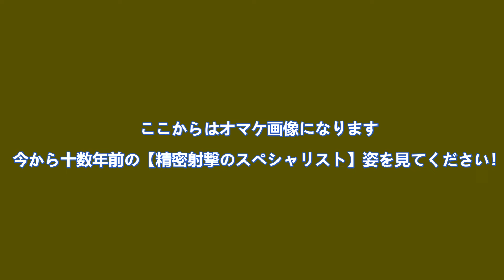精密射撃スペシャリストの何気ない射撃映像！ オマケ画像 ６０代ハンティング画像！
エゾシカ/ヒグマハンティングガイド専門company

＊2024年度（来期10月1日～翌年3月末）狩猟ガイド随時受付中です🦌🐻🐟
＊ハンティングガイドエリア　　厚岸町・標茶町・鶴居村・阿寒町・白糠町・大雪山
＊10月1日～翌年3月末期間　ガイド時間AM9時30分～日の入りまで
＊私からのお薦め宿泊施設は
鶴居村「ホテルタイトー」 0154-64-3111
鶴居村「鶴居村湿原温泉ホテル」 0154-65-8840
阿寒町　道の駅 阿寒丹頂の里「赤いベレー」 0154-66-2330
阿寒町「山花温泉リフレ」 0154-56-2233

その他の宿泊送迎は申し訳ございませんが原則出来ませんのでご了承ください！
＊（車・燃料代金は全てガイド料金に含む）

一日38,000円
ハンター歴10年以上・ライフル
一日48,000円

ガイド期間
エゾシカ　10月1日～翌年3月末
ヒグマ　　10月1日～12月中旬
トラウトフィッシング　5月～9月

2024年度猟期【10月1日～翌年3月末日まで】只今ガイド早期予約承っております
現在でのガイド予約状況

10月

4/5/6日　　　TKT

11月
9/10日　　　 TKT

12月　　　　 TKT
14/15日

1月

2月
15/16日　　　TKT

3月
20/21/22日　 TKT